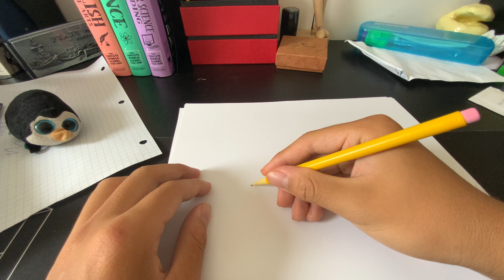I drew Elon Musk (not very well)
Amature drawing on Elon Musk, a very famous person